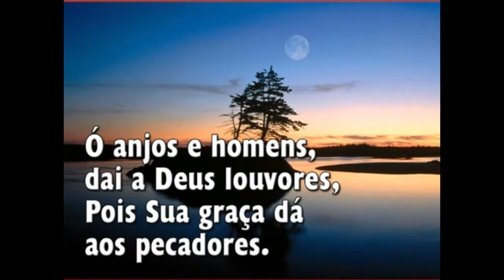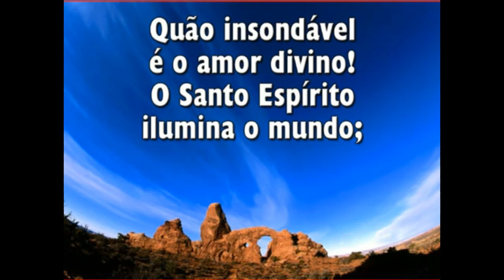HINO 004 - Louvor ao Trino Deus